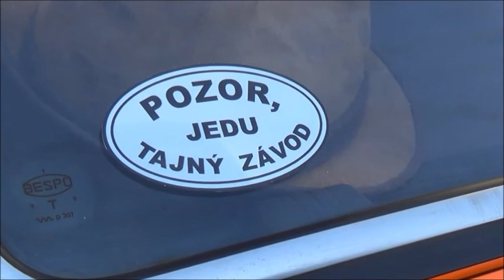Grossglockner 2013 Den první Tábor Piesendorf